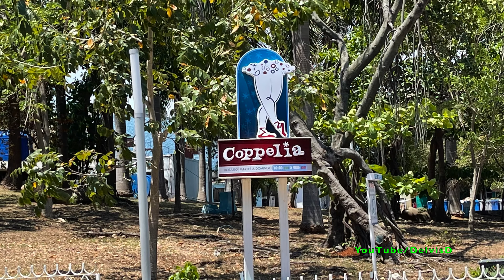POR LA HABANA CUBA 2021 4K Video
Bienvenidos. Como está Ciudad Habana Hoy?  Recorriendo El Malecón, El Coppelia, Alma Mater en La Universidad de La Habana, y otras calles en  Ciudad Habana Cuba.
Driving El Malecón to Calle 23, walking tour El Coppelia, and driving some streets in Havana Cuba. Enjoy it!
Disfruten este recorrido por La Habana Cuba es el primer video de una serie filmada desde Oriente a La Habana. Gracias por estar aquí ahora.

4 de Junio 2021 fecha histórica para Cuba.
Iphone 12 Pro Max
Hyundai /HabanaAutos